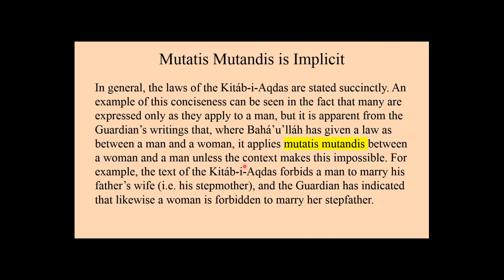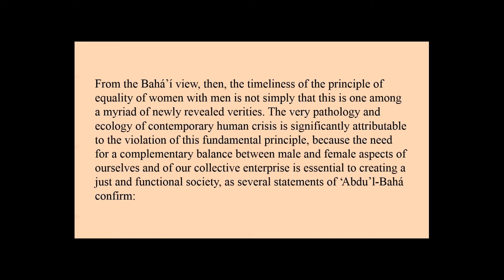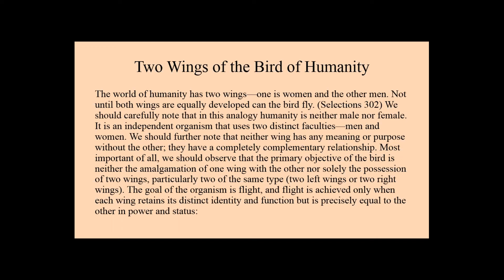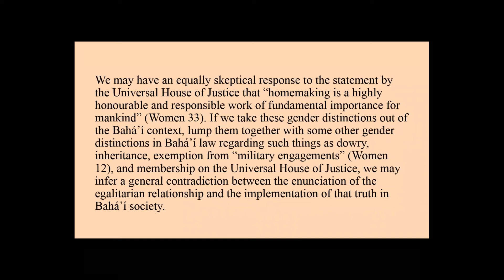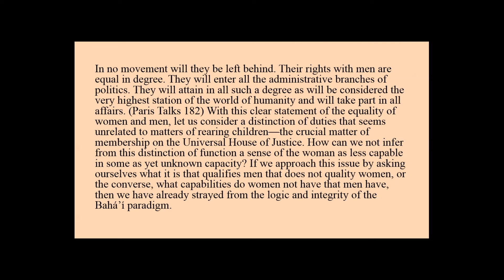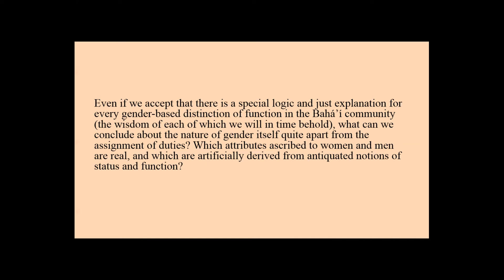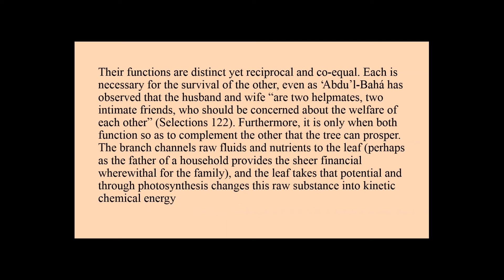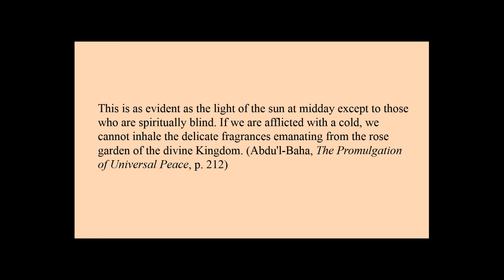Class 65 - The Equality of Women and Men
Since the Manifestations reveal laws and social ordinances only as humankind is ready to understand and implement them, we may safely presume that Bahá’u’lláh’s revelation and explicit directives regarding the equality of women and men imply that humanity currently has both the experience and capacity to comprehend this verity and implement it in contemporary society. This session discusses what seem to be distinction in the functions of women and men in Bahá’í teachings.